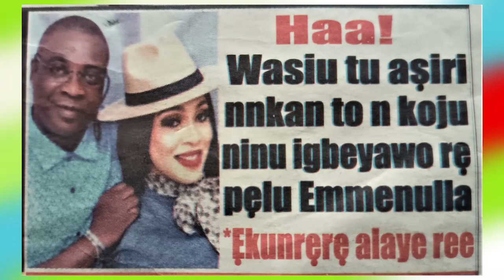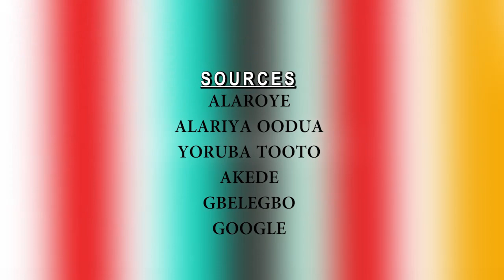Haa! Wasiu tu asiri nkan to nkoju ninu igbeyawo re pelu Emmanuella